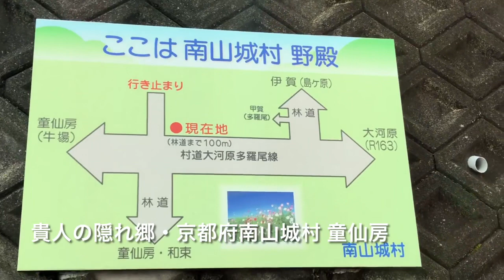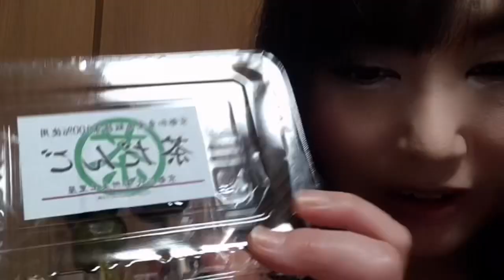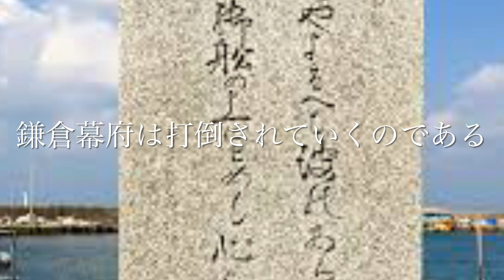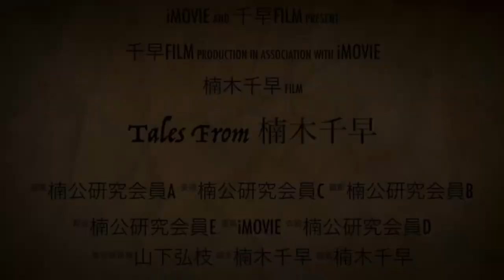【元弘の変】笠置城陥落後に後醍醐天皇を匿い一夜の宿を提供した人物の子孫のお宅を発見！～笠置行宮・南山城村 童仙房・和束町 湊家・木津町 有王山～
笠置城陥落後、木津の有王山中で幕府方に捕われるまでの後醍醐天皇の御足跡を探る現地調査の途上、京都府和束町のとても美味しい和菓子屋さんの名店「美土里屋」さんをお訪ねし、社長さんで楠公研究会会員の和所俊昌さんの工房へお邪魔させていただき久々の再会を喜びました。
和所さんは、楠公の事蹟のみならず、時事についても深い見識をお持ちの方で、とても素晴らしい方が会員さんでいらしてくださる事を改めて心強く感じました。
また、とても美味しい出来たての豆大福や茶団子等、絶品の和菓子や挽きたての高級抹茶を頂き、お心尽くしの温かいもてなしに感極まる思いでした。

実は、和束町もまた、笠置町と並び、南朝ゆかりの地がそこかしこに残っている事が判明したのです。
特に驚いたのは、笠置陥落後に後醍醐天皇が和束に立ち寄られた際に匿われたお宅のご子孫が今もいらっしゃるという大きな情報が入った事。
和所さんの叔父様のご友人でご近所さまとの事で、実際にお会いしてお話しをお聞きしましたところ、なんと、後醍醐天皇から、匿われた事への謝意として、「湊」姓を下賜されたという栄誉な歴史を有するご家系なのだとか。
また、町内には、後醍醐天皇がお通りになられるのに架けた「祝橋」や、後醍醐天皇ゆかりの身篭られた女性が産気付かれ出産されたという「産坂」等、後醍醐天皇にまつわる様々なリアルなエピソードがそこかしこに残され、語り継がれている事に大いに驚き、感激しました。
これこそ、現地調査の醍醐味というものです。
今回、判った事は、笠置城陥落後、落ち延びられた後醍醐天皇はお供として万里小路藤房・季房と共に、河内の楠木正成が籠る赤坂城を目指されたものの、間もなく道に迷われ、河内とは反対方向の和束町を通り木津町の有王山へ迷い込まれたという事。
少し気になった南山城村の秘境で、古くから貴人らを匿ってきたとされる童仙房にも立ち寄りましたが、南朝の残党らは入り込んでいそうではあるものの、後醍醐天皇御自身の足跡は見つかりませんでした。
とはいえ、童仙房もなかなか奥深い歴史を有している事が判り、また別途、調査したいと思っております。

和束の湊家を出られた後醍醐天皇御一行は、河内と反対方向の木津町の有王山中へ迷い込み、御製「さしてゆく 笠置の山を出でしより あめがしたには 隠れ家も無し」と詠まれ、遂に、鎌倉幕府方の追手に捕縛、捕われて、隠岐島に配流となりました。
天皇が臣民によって裁かれ流罪に処せられたのは、後にも先にも、鎌倉時代くらいのものであり、この時代が如何に秩序の崩壊した時代であったのか、推して知るべし、という処です。

扨、今回、雨中に決行した行宮遺趾顕彰碑行き。
笠置寺はよく知られていますが、一方で、笠置山麓の国道からよく見える山腹の笠置行宮遺碑への行き方は、実は余り知られていません。
遺碑への道程は、山中の道無き道を行かねばならぬが、今回大雨の中、初めて遺碑へ辿り着く事ができた。
遺碑に辿り着くとほぼ同時に、高山ダム放流のサイレンがけたたましく鳴り響き、それはまるで、世を憂う勤皇の志士らの雄叫びとも慟哭とも感じられました。
遺碑の足元から見上げる巨石の様は、威厳とも言うべき威風堂々の様でした。
その堂々たる構えを前に、ここはまさに、天下騒乱たる国難にある現在にあって、日本再生胎動の地であると確信し、勤皇の志士の御魂鎮まる笠置山聖蹟に於いて、日本再生を固く誓いました。

 After the fall of Kasagi Castle, during a field survey to explore the footsteps of Emperor Go-Daigo until he was captured by the Shogunate in the Ariou Mountains of Kizu, he visited the famous Japanese sweets shop "Midori-ya" in Wazuka Town, Kyoto Prefecture.  I visited and visited the studio of Mr. Toshimasa Wasoko, a member of the Kusunoki Study Group, who was the president, and I was delighted to see him again after a long time.
 Mr. Wassho has a deep insight not only about Kusunoki Masashige but also about current affairs, and I was reassured that a very wonderful person would come as a member.

 In fact, it turned out that Wazuka-cho, along with Kasagi-cho, still has some land related to the Southern Court.
 What was particularly surprising was the large information that there are still descendants of the house that was hidden when Emperor Go-Daigo stopped by Wazuka after the fall of Kasagi.
 When I met and talked to a friend of Mr. Washo's uncle and his neighbor, he said, "Minato, as a thank-you for being hidden by Emperor Go-Daigo.  It is said that the family has an honorable history of being given a surname.
 In addition, in the town, there are "celebration bridge" that Emperor Go-Daigo built on the street, and "Sanneizaka" that a woman who was associated with Emperor Go-Daigo was born and gave birth.  I was very surprised and impressed that various realistic episodes related to Emperor Go-Daigo were left here and there and were handed down.
 This is the real thrill of field research.
 What I learned this time was that after the fall of Kasagi Castle, Emperor Go-Daigo, along with Fujifusa Madenokoji and Kibo, aimed at Akasaka Castle, where Masashige Kusunoki of Kawachi was housed, but soon lost his way.  , Passing through Wazuka-cho in the opposite direction to Kawachi, he got lost in Mt. Ario in Kizu-cho.

 However, it turns out that Dosenbo also has a very deep history, and I would like to investigate it separately.

 After leaving the Minato family in Wazuka, the Emperor Go-Daigo and his party wandered into the Ariou Mountains in Kizumachi, in the opposite direction of Kawachi.  Finally, he was arrested and captured by the pursuit of the Kamakura Shogunate, and was exiled to Oki Island.
 It was around the Kamakura period that the emperor was exiled after being judged by his subjects, and you should know how this period was a time of disruption of order.  That is the place.

 this time, I went to the Gyomiya Toe Honoring Monument, which was carried out in the rain.
 Kasagi-dera is well known, but on the other hand, the way to the Kasagi Gyogu monument on the hillside, which can be seen from the national highway at the foot of Mt. Kasagi, is not well known.
 The route to the monument must be a road without a road in the mountains, but I was able to reach the monument for the first time in the heavy rain this time.
 Almost as soon as I arrived at the monument, the sirens released from the Takayama Dam rang loudly, and it felt as if the screams and roars of the worried Emperor's priests.
 The megalith looking up from the foot of the monument was a dignified and dignified one.
 In front of that majestic stance, I am convinced that this is the place of the rebirth of Japan in the present time of the turmoil of the world, and in the rebirth of Japan at Kasagiyama Seiseki, where the soul of the Emperor's priest calms down.  I vowed firmly.